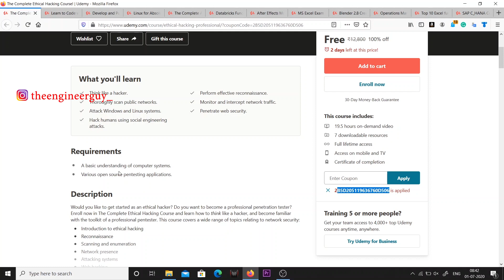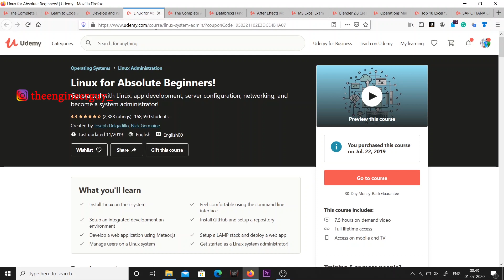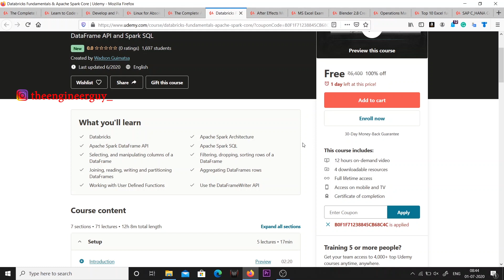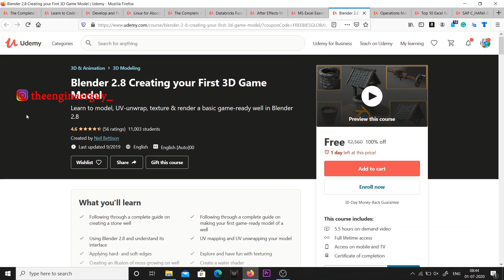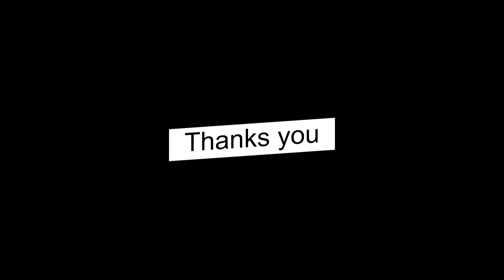Learn Anything Online For Free | Get Free Udemy Certificate | Udemy Paid Courses Are Free Now